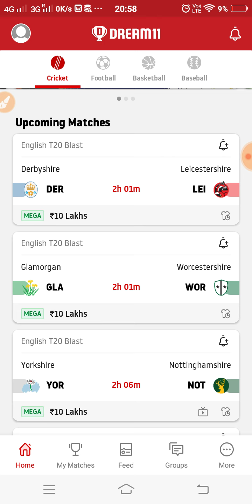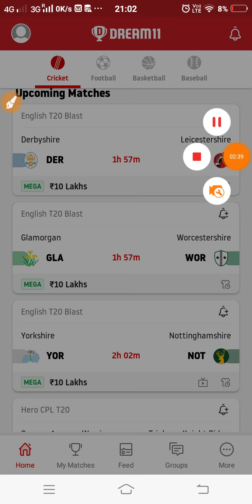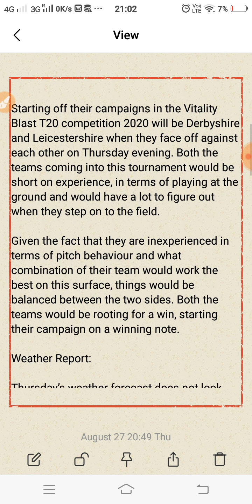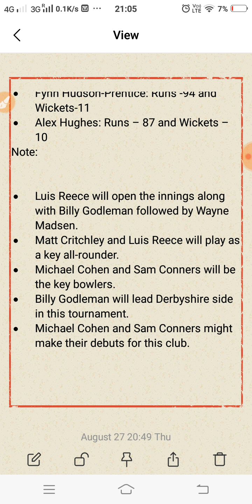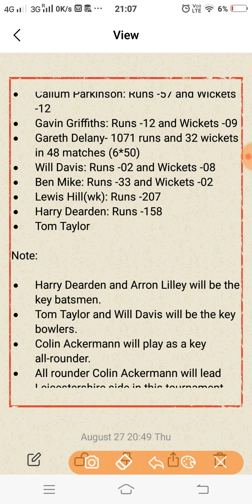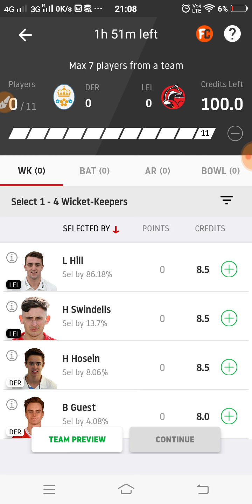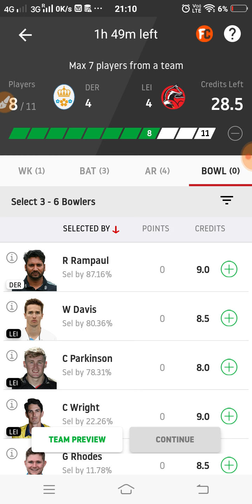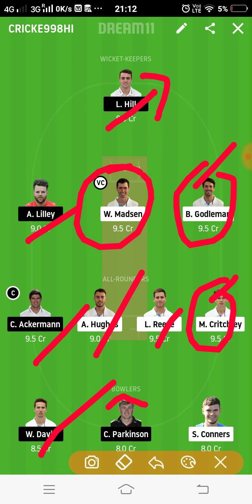DER vs LEI Dream11 Team Prediction | T20 Match | T20 Blast 2020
This video shows the dream11 team for North Group, Derbyshire vs Leicestershire match. Prediction, analysis, pitch report, stats, squad and possible playing 11 of North Group, Derbyshire vs Leicestershire dream11 team.

1. This analysis  is based on my

2.Dream11 takes great care to comply with all central and state legislation in India to ensure that  users are fully protected. Every contest on  platform is carefully designed to comply with applicable statutes and regulations in India.